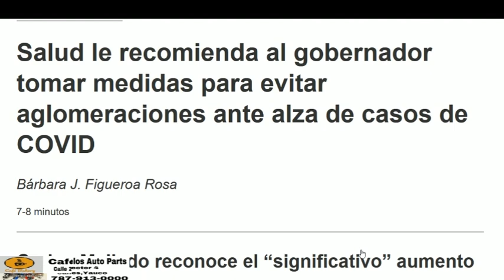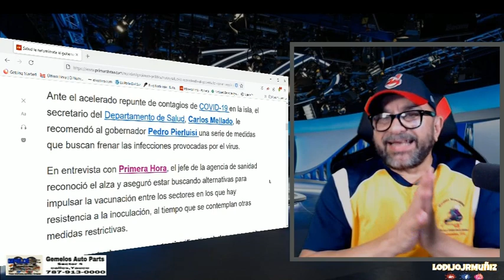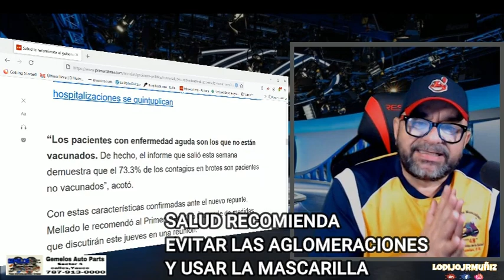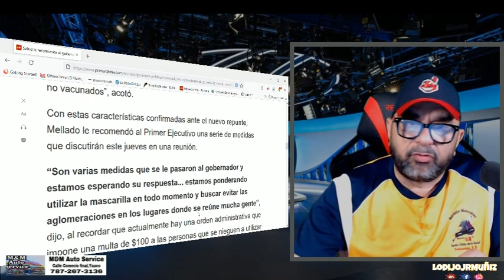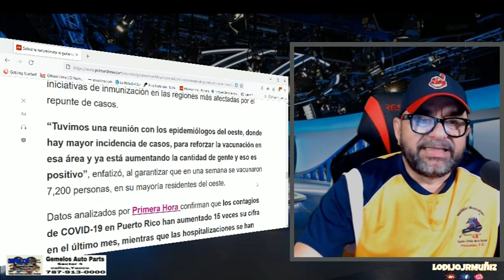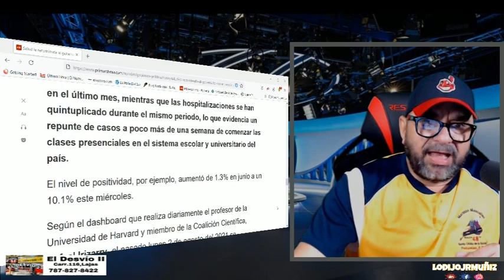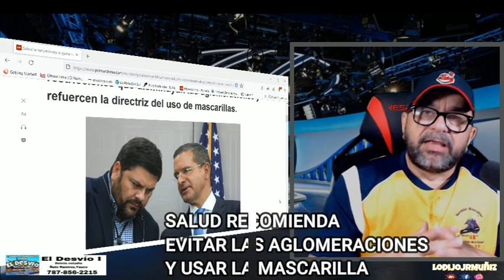PREOCUPANTE REPUNTE DE CASOS POSITIVOS Y HOSPITALIZACIONES COVID 19 EN LA ISLA